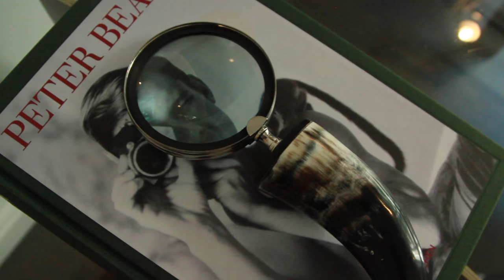Fairfield Co. Antique and Design Center Luxury NY Furnishing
Our first video installment for our Luxury Staging & Design, made possible through the Fairfield Co. Antique and Design Center; A Multi Dealer Center with over 100 showrooms and showcases. We also have our very own gallery "Leclerc Contemporary" that currently has "Elements of Abstraction" for public viewing. We are a short ways away from Manhattan, Located at 19 Willard Road Norwalk CT.

This video highlights Mid Century and Modern Furnishings, Art and accessories.

The center is open Monday-Saturday 10am-6pm Sunday 11am-5pm
Auctions every other Wednesday.